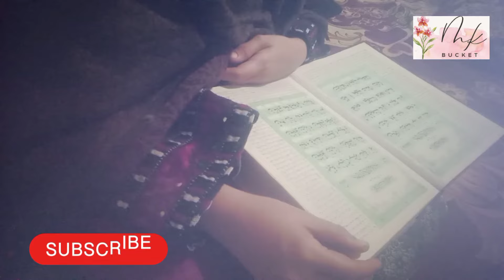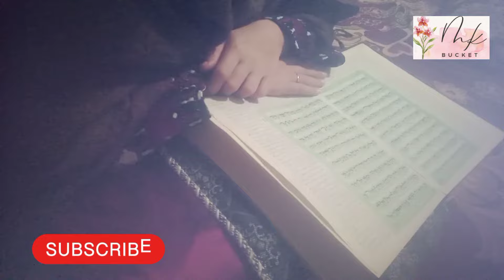Surah Baqara padhne ki fazilat | life story | black magic kis Tara khatam hwa | mrs.khalid bucket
life story, real life story, motivational story, life changing, Islamic story, sura baqara, surat al baqara, es surat ne Meri zindgi badal di, es surat ne Meri Zindagi badal di, black magic, kaala jaadu, hasad, Nazar, bad Nazar, how did this surah changed my life,